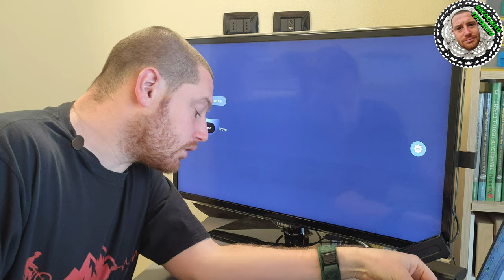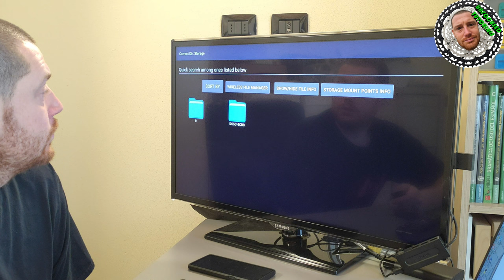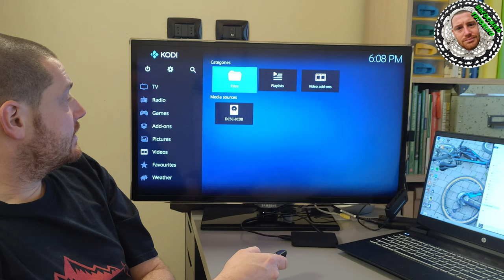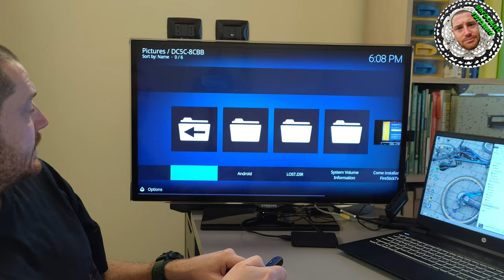File e apk su Amazon Fire TV Stick con cavo OTG | Unfocused Tutorials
Se volete supportare il mio lavoro, potete offrirmi un caffè o una birra! ☕ 🍺 tramite:

Materiale utilizzato:
Adattatore USB OTG

In questo video vi mostro come potrete collegare dispositivi USB e importare file nella vostra Amazon Fire TV Stick.
Potrete collegare qualsiasi dispositivo USB, tutto quello di cui avrete bisogno sarà un adattatore USB OTG, io ne ho scelto uno con varie prese USB.
Ricordatevi che se vorrete collegare dispositivi che assorbono molta corrente, dovrete alimentare il tutto con un alimentatore esterno da almeno 2 Ampere.

Buona visione!

SE AVETE SUGGERIMENTI O IDEE SUI PROSSIMI VIDEO DA REALIZZARE SCRIVETE PURE NEI COMMENTI, SE POSSO LI FARO' VOLENTIERISSIMO!